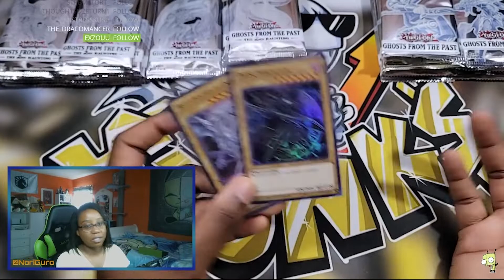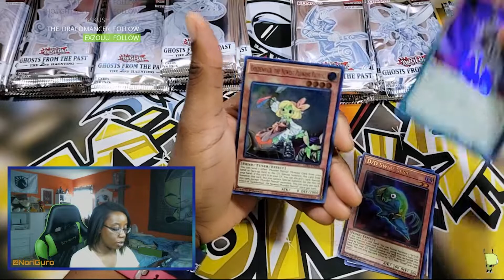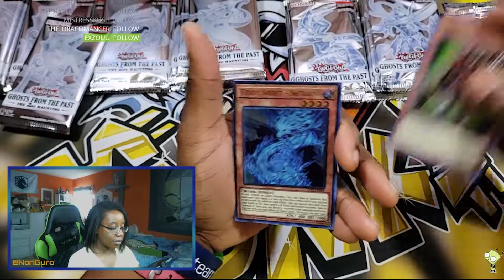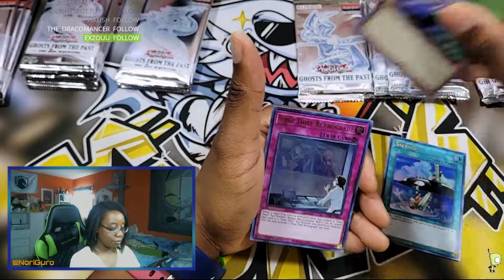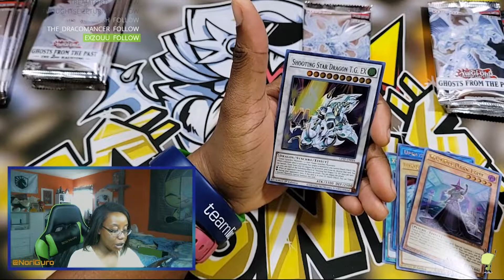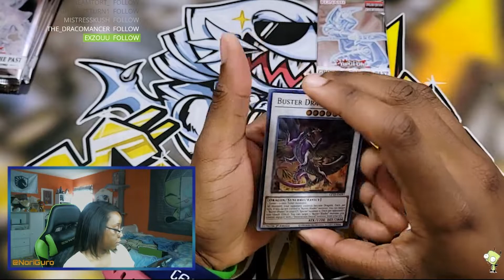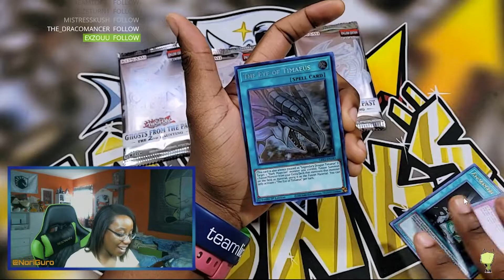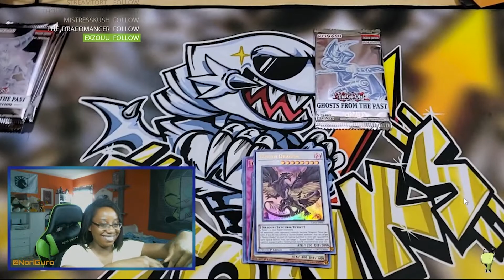👻WE PULLED IT!!!👻 Giveaway!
2. Comment your favorite artwork of the holy trinity (DM, Blue-Eyes, Red-Eyes).
3. Like the video!

Announcing the winner a week after this video!

So you will know when a video goes up!